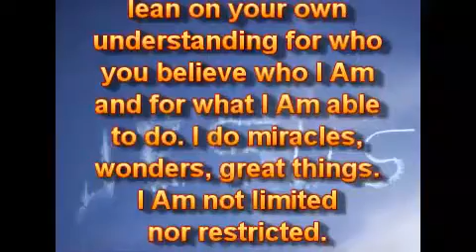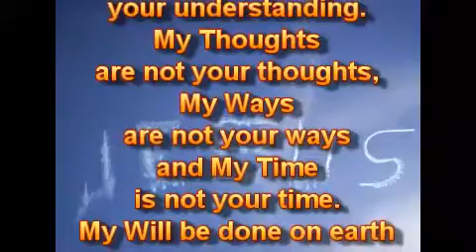За пределами вашего понимания.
27.08.17.
Я Есмь превыше вашего понимания. Я - не предсказуем. Никто не может постигнуть Меня полностью. Доверяйте Мне всем своим сердцем и не полагайтесь на своё понимание того, кем Я являюсь, и того, что Я могу делать. Я делаю чудеса, удивительное, великое. Я - не лимитирован, не ограничен. Я могу делать невозможное, необычное, сверхъестественное, то, что находится за пределами вашего понимания. Имейте веру в Меня.

Я - Всемогущий, Безграничен и Вседержитель. Я Царствую Своей Великой Силой и Славой. Я Есмь Царь Славы, Князь Мира, Свет мира. Я Есмь, Я был, и Я гряду в назначенное время. Я открываю тайны, новое и сокрытое, что находится за пределами вашего понимания. Я знаю конец от начала. Я Есмь Начало и Конец, Первый и Последний. Нет никого, подобного Мне, и никогда не будет. Я Есмь за пределами вашего понимания. Мои Мысли - не ваши мысли, Мои Пути - не ваши пути, и Моё Время - не ваше время. Моя Воля да будет исполнена на земле, как она есть на Небе.